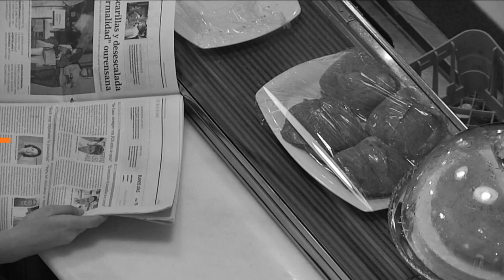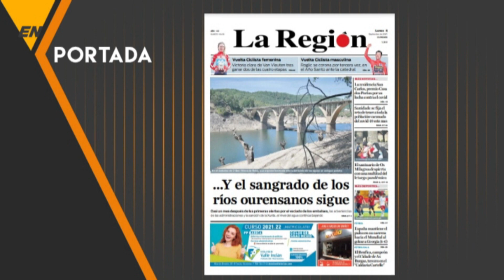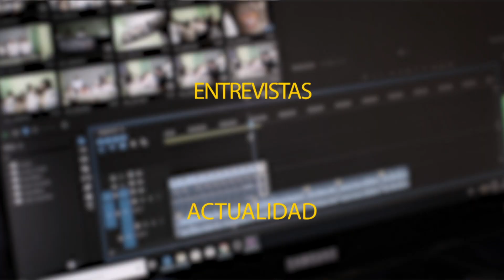EN PORTADA 06 09 21